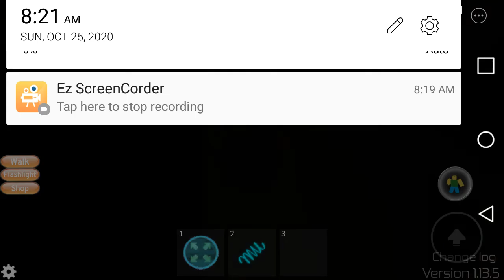Roblox Midnight Horrors: SCP-096 is the star